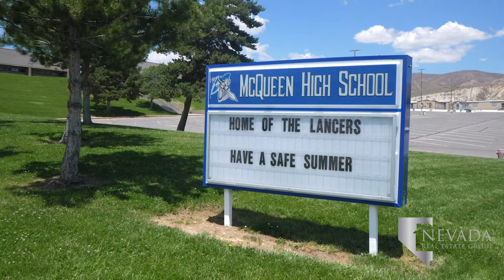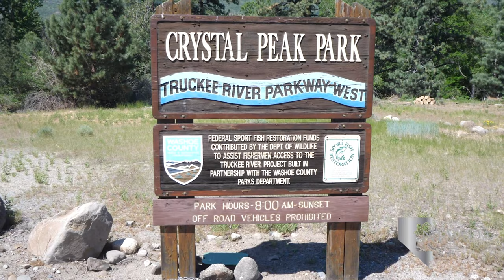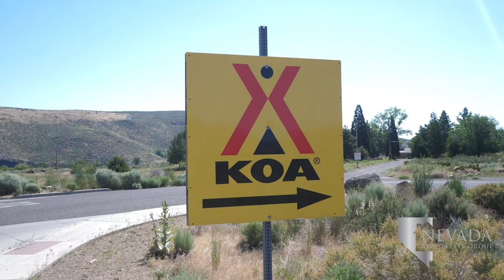Living in Verdi - Reno, Nevada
Verdi, Nevada, was known initially as O'Neils Crossing after the man that constructed the first bridge there in 1860. Years later, Merrill’s Inn opened on the Hennes Pass & Dutch Flat toll roads that passed through the region as they connected Reno to the gold prospect camps of California. The Central Pacific Railroad opened in 1867, turning Verdi into a significant junction for logging. Verdi received its name in 1868 when the town’s founders picked a name out of a hat - the lucky draw was based on Italian opera composer Giuseppe Verdi.

Looking to buy a home in Verdi, Nevada?

Verdi is the furthest community west in Reno. Although the community feels remote, it is a mere 15 minutes from downtown Reno. Truckee California is a 30-minute drive west of Verdi via Interstate 80. The lush region follows along the Truckee River, with numerous homes lining the Truckee and extending into the surrounding mountains. Verdi is welcoming a wave of new construction of single-family homes from respected builders D.R. Horton, Bates Homes, and Lennar.

Excellent schools are available to students of the community, like Verdi Elementary School. The school is centrally located in the northern part of the community, minimizing your commute. Students then head to Billinghurst Middle School in Reno before entering Robert McQueen High School nearby. McQueen High opened in 1982 and earned its name from the University of Nevada, Reno former psychology professor, Dr. Robert McQueen.

Cabela’s is a quality outdoor recreation store providing gear for all of your hunting, fishing, camping, and hiking needs. Stop by Cabela’s in preparation for your outing into the forested surroundings of Verdi. Crystal Peak Park overlooks the Truckee River and includes the Crystal Peak Fishing Trail and Loop. Verdi Nature Trail is a half-mile loop that is highly frequented by the locals. Residents also enjoy the Verdi East Trail that runs along the Steamboat Ditch. Other favorite trails nearby are the Hole-In-The-Wall Trail and the Tom Cooke Trail.

Verdi residents are a short 6 miles from the private Somersett Golf & Country Club, the most beautiful course in northwest Reno. Following your round of golf, Enjoy a meal at the country club’s Grill at Somersett. Burger Me! is a few miles from Somersett’s entrance, near the St. Mary’s Medical Center. McQueen Crossing Shopping Center is north of St Mary’s and includes a Raley’s, Sakana Express, Bully’s Sports Bar & Grill, and Umpqua Bank.

Gold Ranch Casino is off Interstate 80 and Gold Ranch Road, offering video poker, slot machines, a sportsbook, and an RV resort for frequent travelers through Verdi. Boomtown Casino Hotel is a large casino on the western edge of Verdi offering the same gaming options and more as Gold Ranch. Boomtown Hotel also features a Family Fun Center and a concerts and event center that draws some very well-known acts. Reno KOA camping grounds are just north of the hotel-casino. KOA Campers have full access to Boomtown amenities.